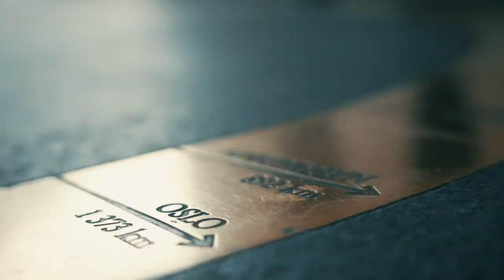Norgesmesterskapet 2023 Dag #9, Turbo: HISTORISK TURBO-VINNER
For første gang i et NM på utenlandsk jord har vi en kvinnelig vinner i en åpen øvelse. Marte Ruud Sandberg er norgesmester etter en maraton-turbo.